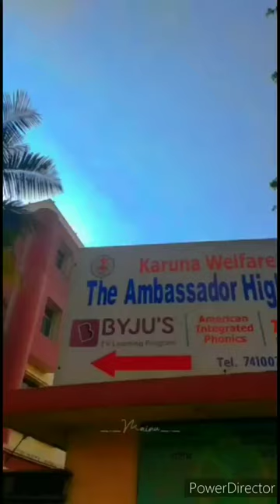The Ambassador High School | My school of my life